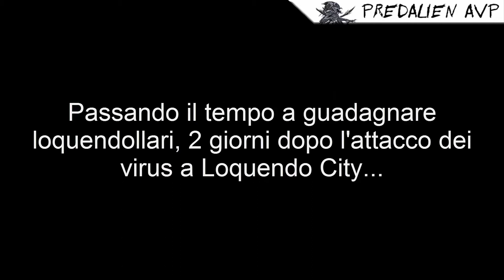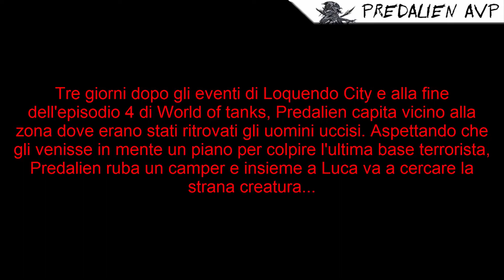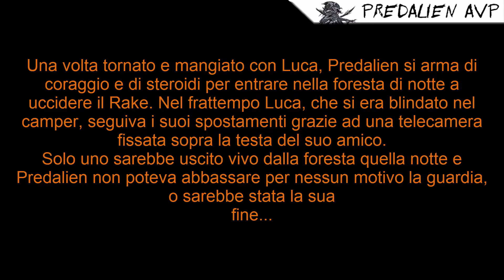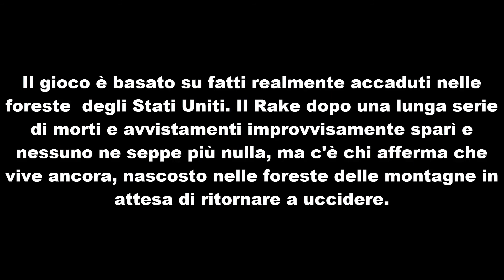Loquendo ITA - Rake - Una caccia incasinata!!!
Per prima cosa mi scuso per aver tardato nella pubblicazione del video, ma quando pensi di aver risolto tutti i problemi, ecco che ne arrivano altri...

Dopo che la squadra di carri è stata sconfitta dai terroristi, il sottoscritto e Luca, ci siamo diretti in una piccola zona di montagna, dove avvengono brutali uccisioni per mano di una creatura misteriosa. Come al solito mi tocca fare tutto da solo, visto che Luca ha paura di essere inculato a sangue. Le armi da caccia non sono delle migliori, ma il cibo però abbonda, per esseri umani e non...
C'è la faranno Predalien e Luca a sopravvivere alla furia omicida di questa creatura?
Riusciremo a distruggere l'ultima base terrorista?
E Luca finairà di fare cazzate? No aspetta, la risposta la sò già, XD!!!

Come sempre lasciate, se il video è stato abbastanza traumatico per voi, un bel like, commentate ed iscrivetevi in molti (o vi mando gli alien in casa), e noi ci rivediamo alla prossima caccia.